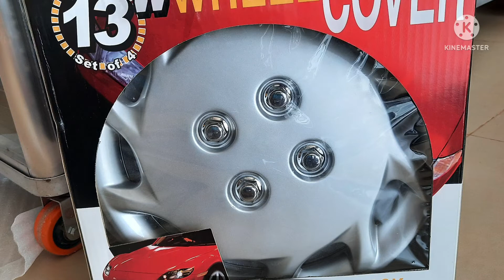how to install wheels car cover